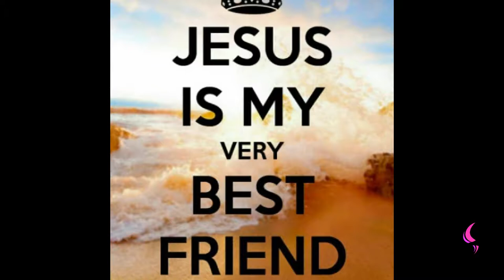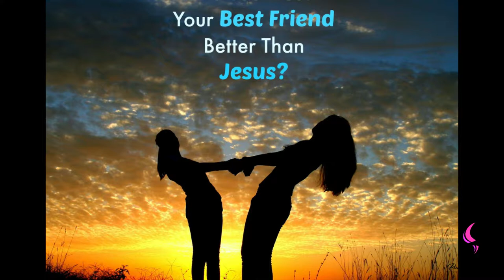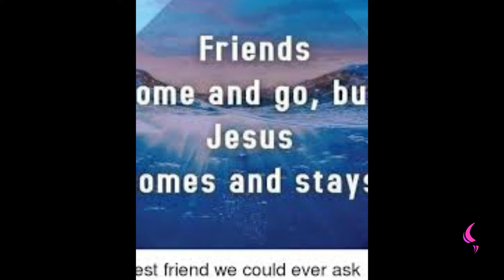Best Friend | Daily Motivation | Pastor Bim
Jesus is our Best Friend

Let us ensure we maintaining a relationship with Jesus your Best Friend.

God is the one that sends us physical best friends that cares for us.

Nevertheless I tell . It is to your advantage that I go away ; for if I do not go away the Helper will not come to you ; but if I depart ,I will send Him to you. (King James Version)

Jesus is  our number one bestest of best friend he is everywhere with us every time I'm form of the Holy Spirit.

Maintain your relationship with Jesus Through Fellowship.

Let your conversation be without covetousness ; and be content with such things as ye have : for he hath said , I will never leave thee, nor forsake thee.( King James Version)

 "Do  you treat your physical best friends more than Jesus be honest with yourself no one will judge you , but you need to make amend today by partnering with Jesus and given Jesus more attention in your life more than anyone else in your life.